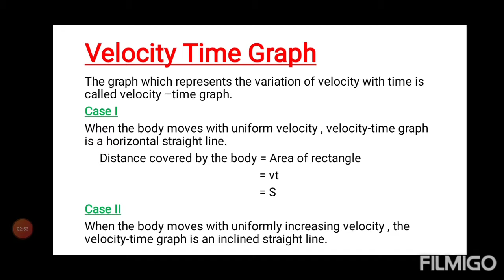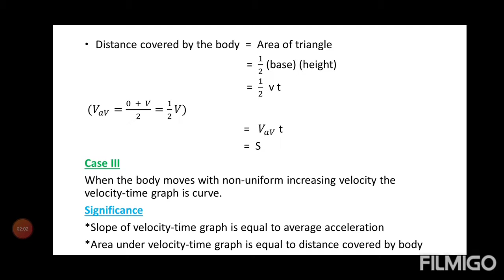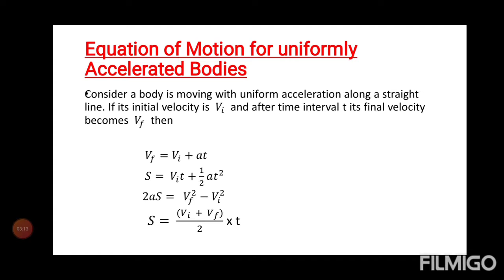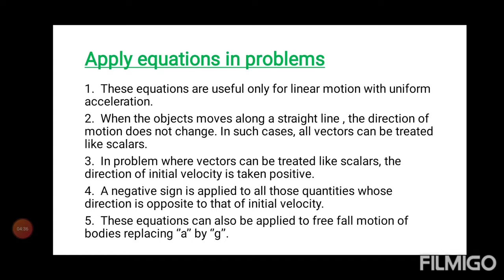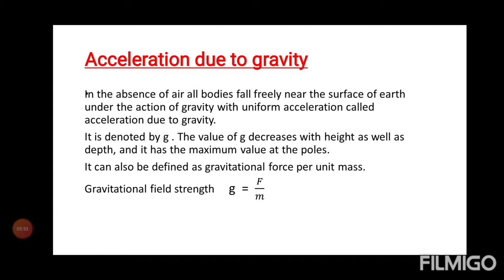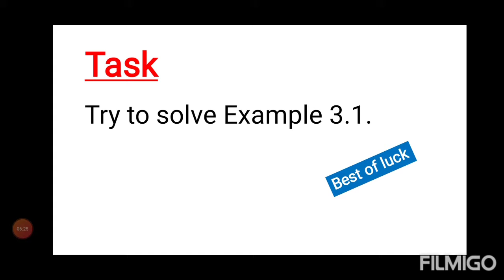1st year - Physics - Chp#3 - lec#2 Velocity time graph and Equations of motion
1st year - Physics - Chp#3 - lec#2 Velocity time graph and Equations of motion